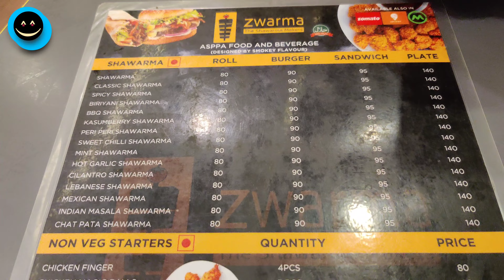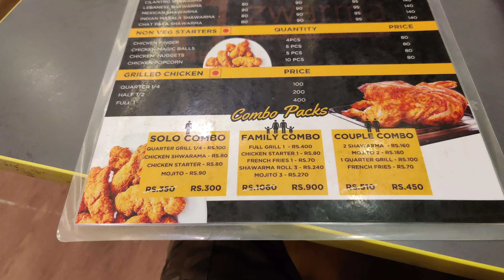Zwarma, Hosur 🍝 Peri Peri Plate Shawarma 😋 Home and Joy 80